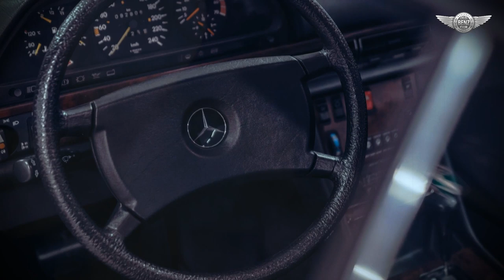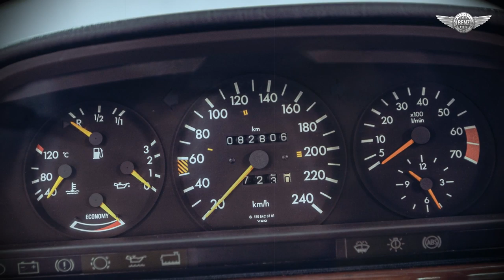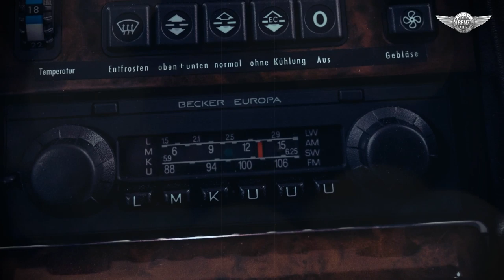1986 Mercedes-Benz 420 SEC c126 the classic for everyday driving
Four years after the debut of the SEC coupé, the model range underwent an extensive package of refinements, and so on September 1985, again at the Frankfurt show, a completely revised range of S-Class saloons and coupés was introduced. In addition to a subtle facelift, which mainly altered the appearance of the bumpers, side skirts and wheels, the emphasis was on a restructured engine line-up. Another new addition was the 4.2-liter V8 engine, a rebored version of the old 3.8-liter unit which is now replaced in the SEC coupé, S-Class saloon, and SL. The other stylistic modifications that had been carried out on the improved models of the 126 series not only served to update the design but had also been integrated for specific technical reasons. By lowering the aprons it was possible to further reduce front-axle lift forces and improve airflow at the rear. This also had the effect of further enhancing directional stability and road adhesion when moving at speed. The lateral protective strips were now smooth in design rather than grooved, and like the bumper system, they reached down lower and included additional trim on the frame side members. This Mercedes-Benz 420 SEC Coupé a classic car for everyday driving and tinkering.

photo:ALL TIME STARS